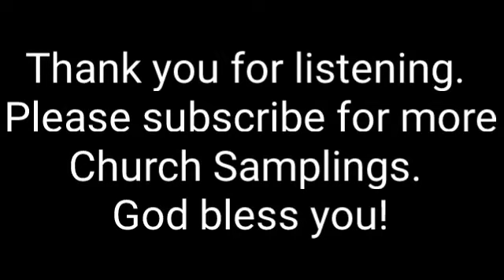Faith Life Church - Branson, MO